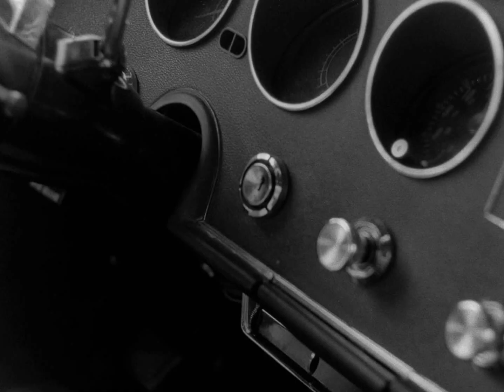Il primo attacco zombie della storia del cinema - La Notte Dei Morti Viventi di Romero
Diretto da George A. Romero, con Duane Jones; Judith O'Dea; Karl Hardman; Marilyn Eastman; Keith Wayne

Sette persone, con alle spalle trascorsi differenti, si ritrovano per caso assieme barricati in una casa isolata sotto l'assalto di un'orda di cadaveri ambulanti che si nutrono di carne umana. Tramite una televisione riescono a scoprire le possibili motivazioni di questo terribile morbo che sembra aver colpito quasi tutta l'America: una radiazione venusiana. Nell'attesa che arrivino i soccorsi a salvarli, si scontrano le differenti personalità, in una lotta che diventerà fratricida.